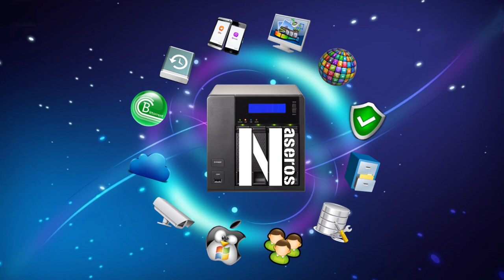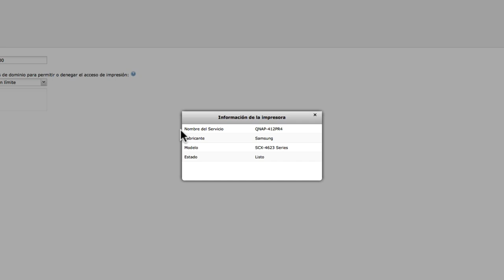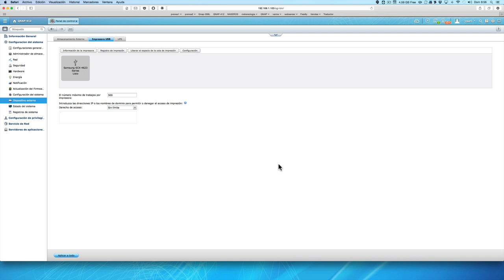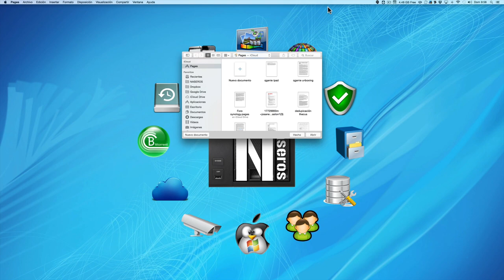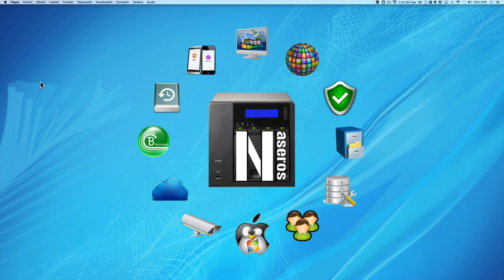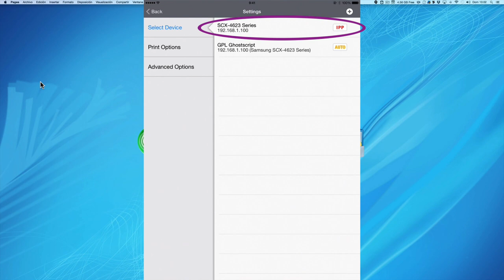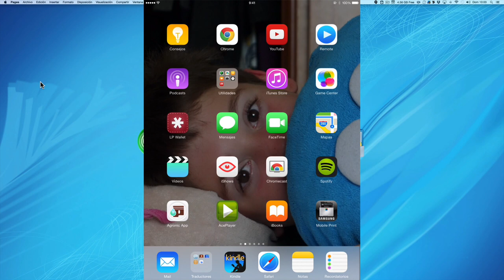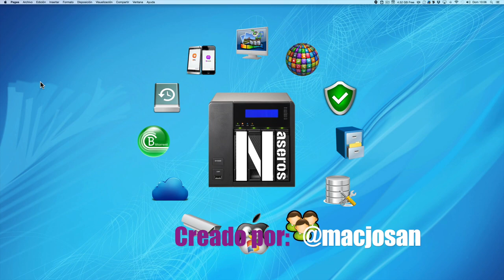Servidor de impresión, compartir y conectar una impresora a un NAS.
Utilizando el servidor de impresión que viene siempre por defecto en todos los NAS podemos configurarlo para imprimir remotamente desde cualquier sitio. También podemos conectar todas las impresoras que queramos ( limitados por el número de entradas USB que disponga el NAS) porque aunque en un entorno doméstico no suele necesario en un entorno empresarial sí que es interesante.
En el vídeo vamos a ver cómo configurarlo e imprimir desde un ordenador remoto y desde un dispositivo móvil.